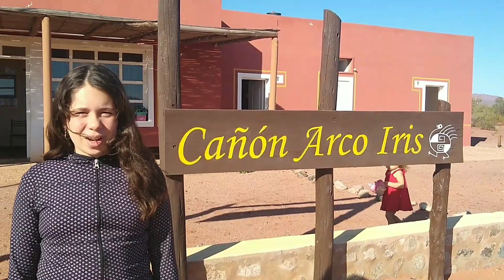La Rioja - Talampaya - Cañon Arcoiris - Ciudad Perdida - Excursión de Montaña - Argentina